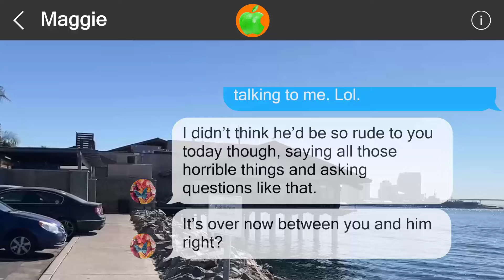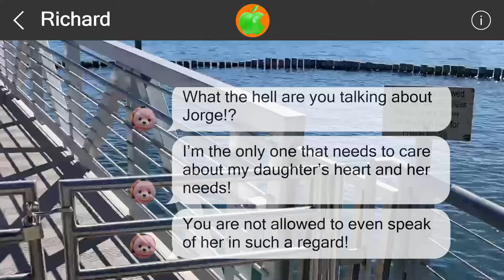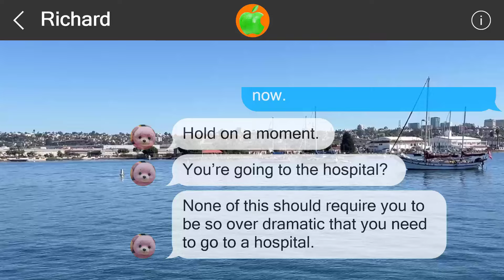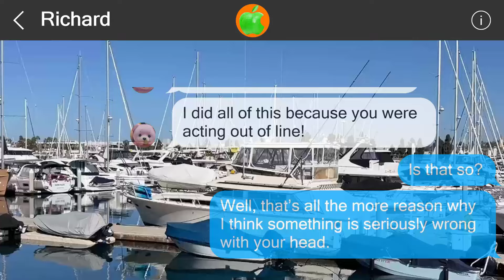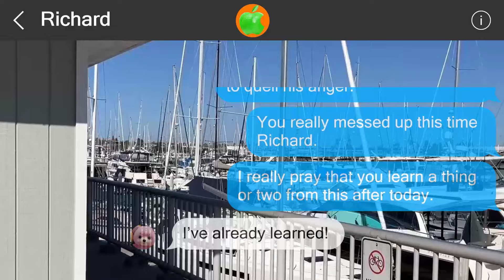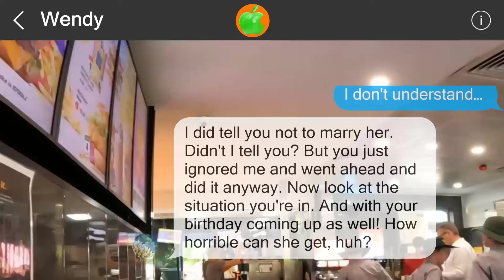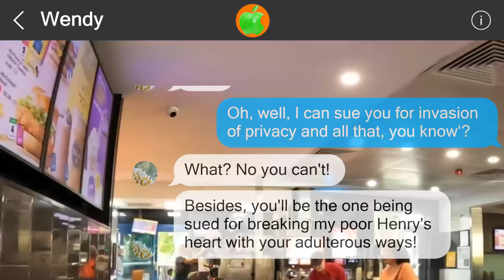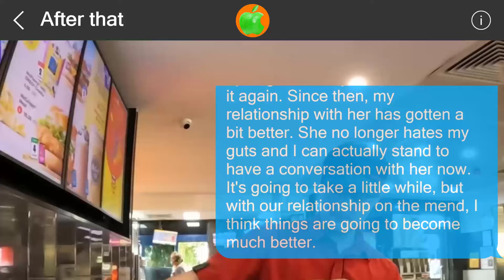Mistakes cannot be undone #517464